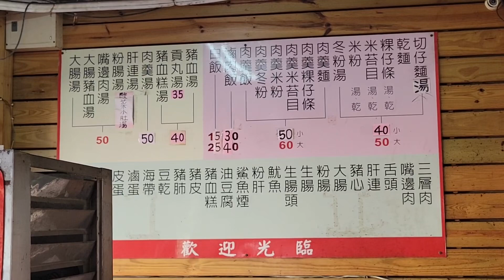《新北•食》蘆洲必吃切仔麵|蘆洲CP值高切仔麵|蘆洲切仔麵老店～鴨霸切仔麵（20230930）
地址:新北市蘆洲區三民路175號
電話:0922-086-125